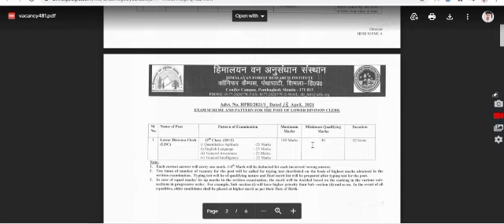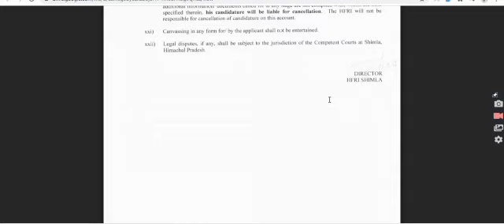சற்றுமுன் வனத்துறையில் அருமையான வேலை வாய்ப்பு 2021